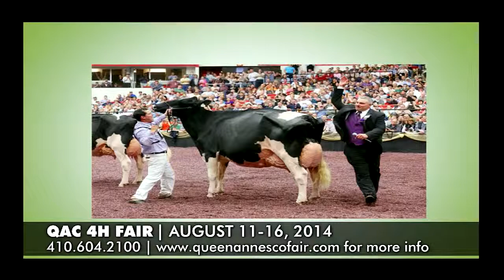"Cream of the Crop" Show at the 2014 QAC 4H Fair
Bring the family and support our youth and agriculture in Queen Anne's County, you will enjoy the livestock shows, rodeo, food and entertainment for the whole family!